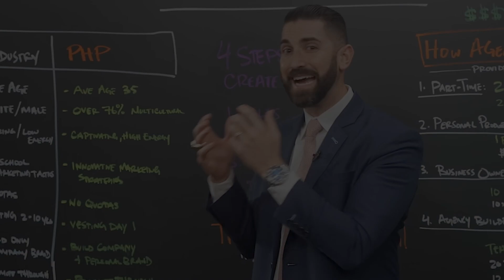10 Things an Entrepreneur Needs to Build Their Business